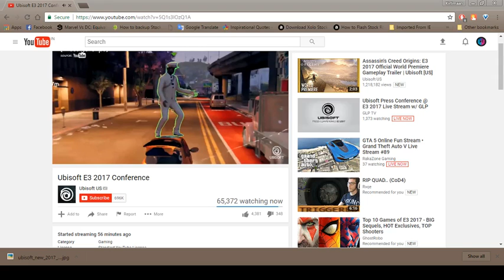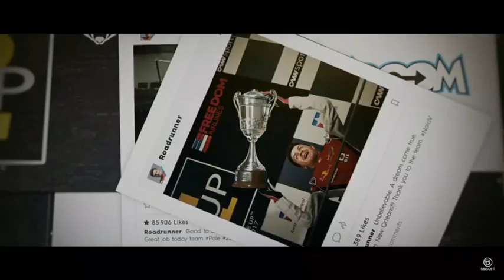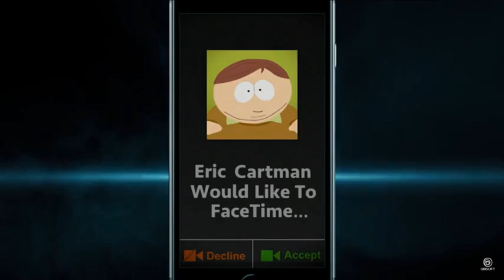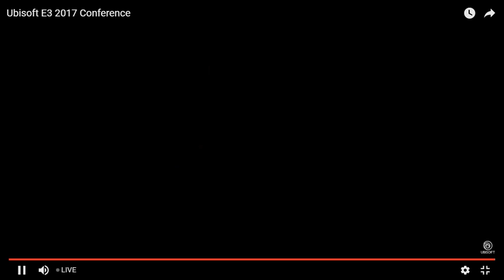E3 2017 Ubisoft Live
E3 2017 Conference for Ubisoft ...New Trailers Reveal New Games.